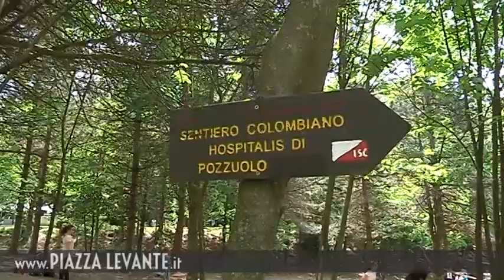La festa degli studenti del Golfo Paradiso - 8 Maggio 2018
Biagio Palombo, organizzatore della manifestazione denominata “I sentieri del Golfo paradiso” che coinvolge circa 400 alunni, può contare su un vero esercito di volontari.  Quest’anno in prima fila gli studenti dell’Alberghiero Marco Polo che si sono mostrati bravissimi.